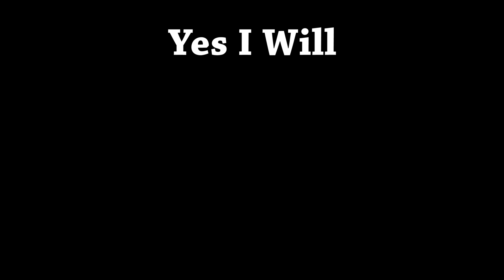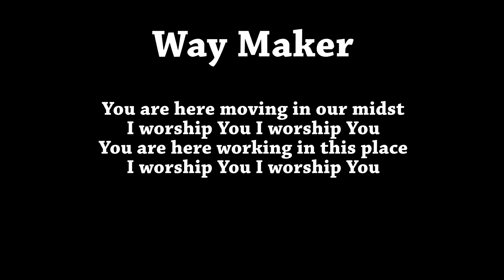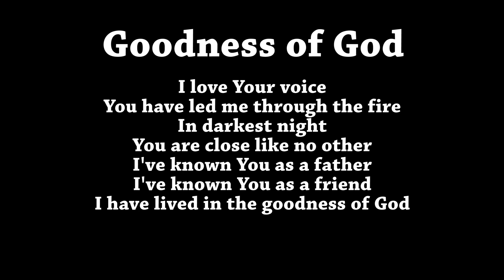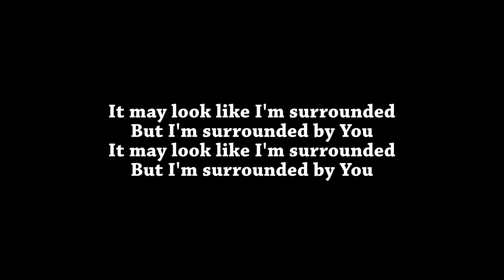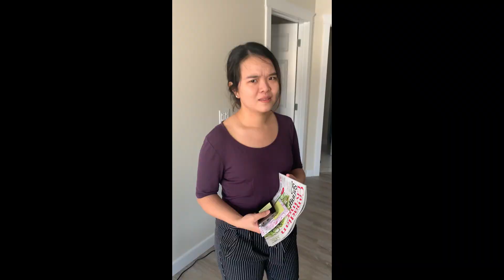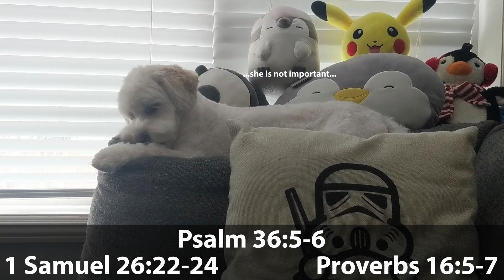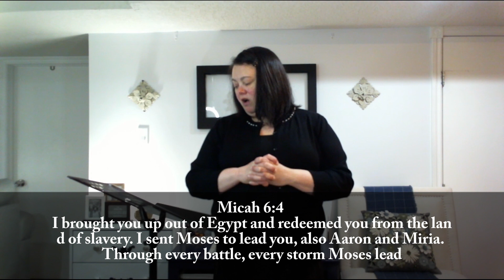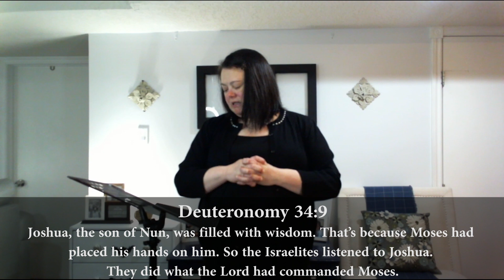Faithfulness - Lessons in the Wilderness